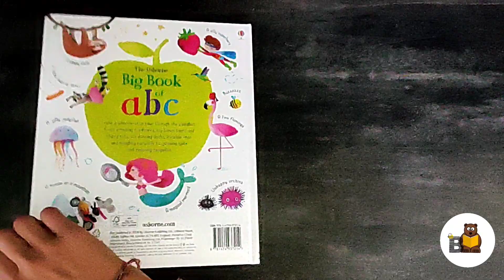Big Book of ABC Usborne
Take a whistle-stop tour through the alphabet from amazing aardvarks, big brown bears and crazy cats to dancing ducks, naughty narwhals and sleeping sloths. With gorgeous illustrations by Sophia Touliatou, simple facts and capital and little letters on every page, this is a lovely book to share with a young child.